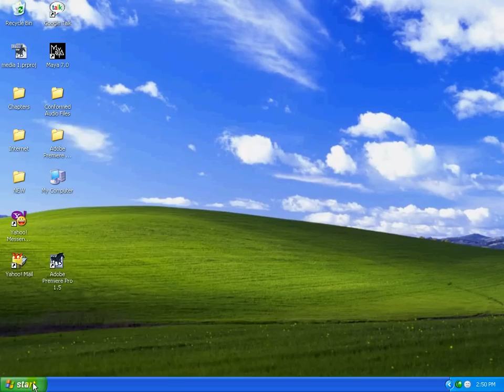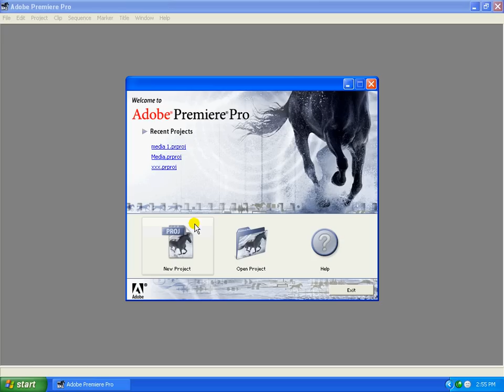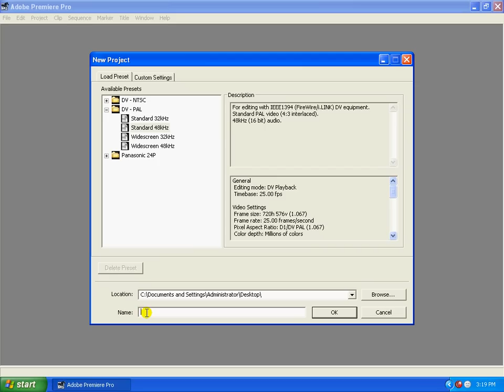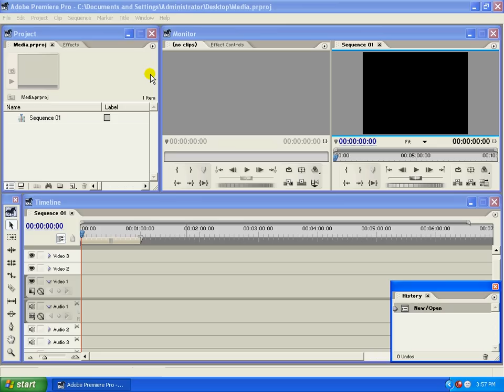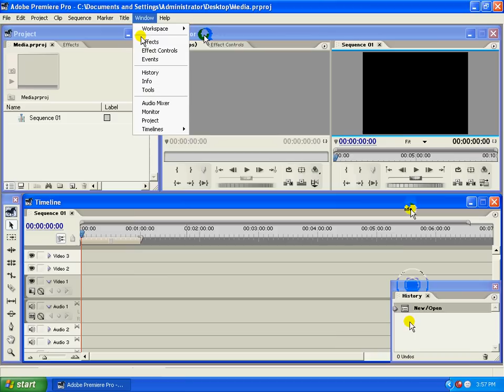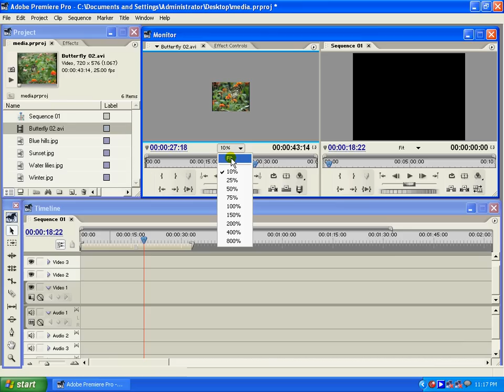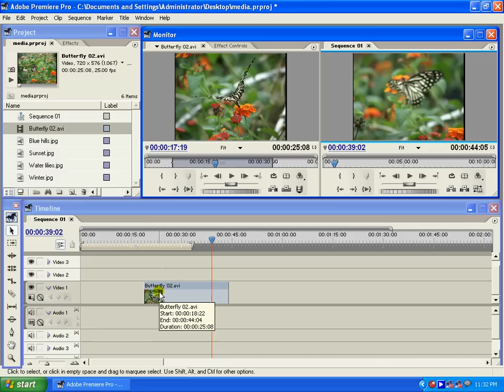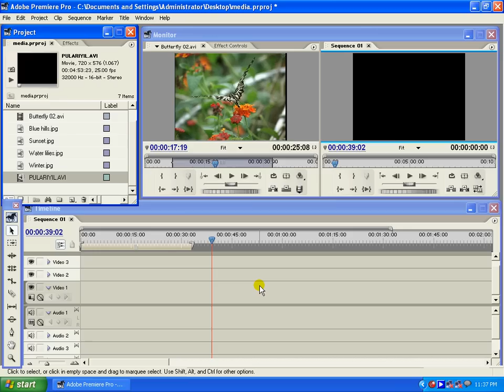Adobe Premiere ഭാഗം 1/2 Malayalam tutorial മലയാളം പഠനം